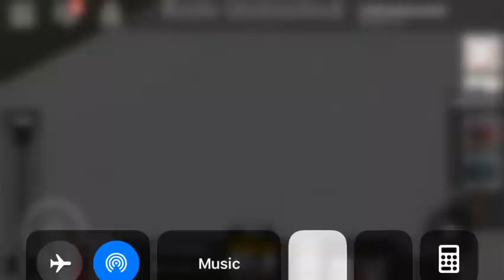Santa Fe yellow bonnet derailment